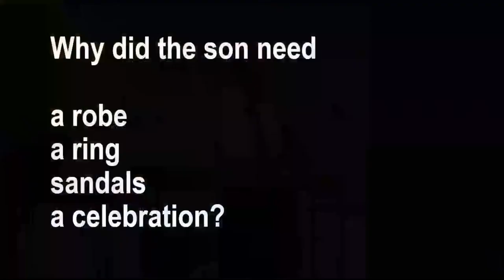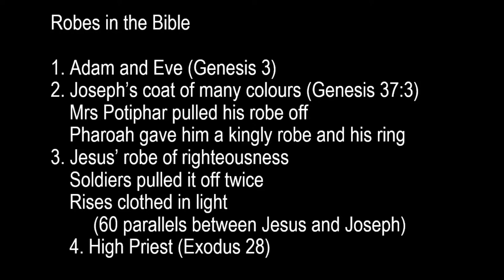The Wonder of God (Part 1) by Ian Hartley